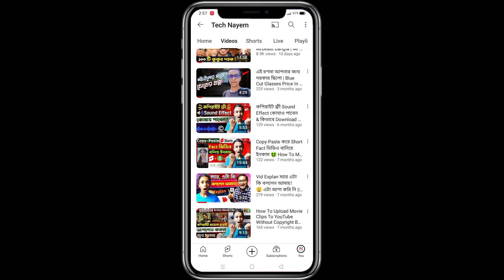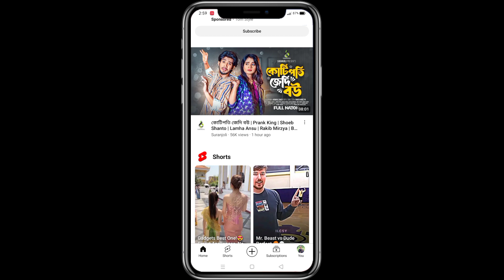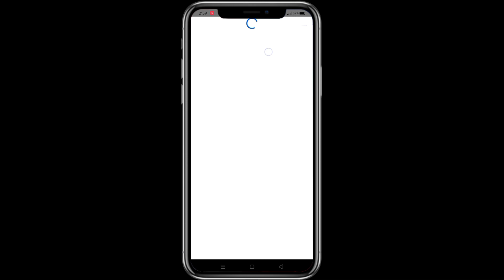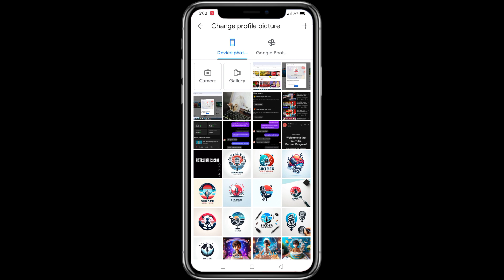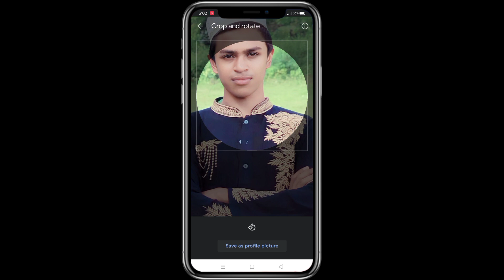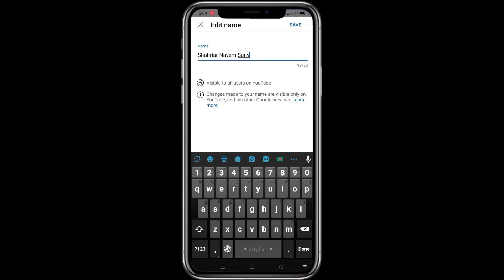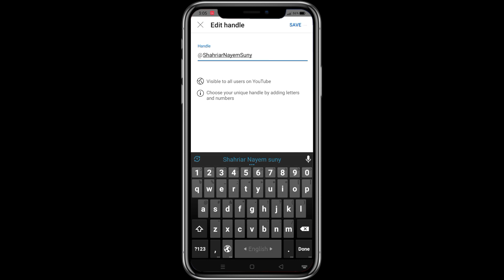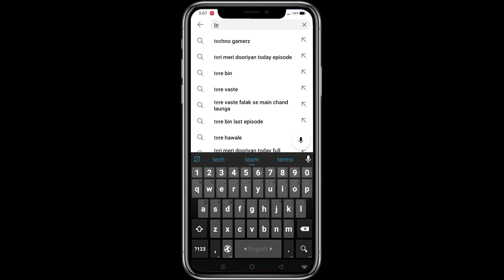Mobile Diye Kivabe Professional Youtube Channel Khulbo || মোবাইল দিয়ে ইউটিউব চ্যানেল কিভাবে খুলবো